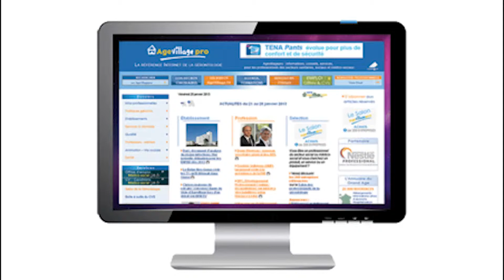Annie de Vivie présente l'Abonnement Agevillagepro !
et accédez à toute l'actualité professionnelle du secteur (formations, décrets, appels à projets, études,...)